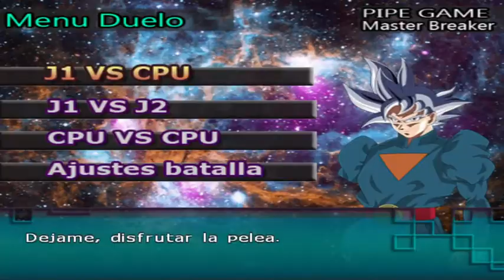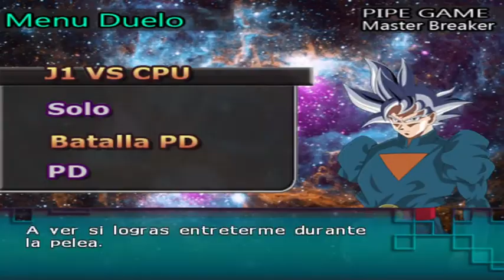Misiones 100 #2/ ISO SDBH V4 PIPE GAME/ DBZ Budokai Tenkaichi 3